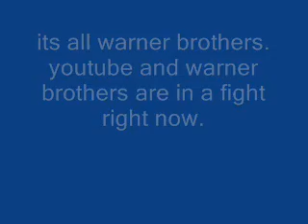Youtube/ Warner Brothers Music Copyright Problem on Youtube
All the artists that are owned by warner brothers...

Against Me! (Sire/Warner Bros.)
Armor for Sleep (Sire/Warner Bros.)
Ash (Record Collection/Warner Bros.)
Ashley Tisdale
Ataxia (Record Collection/Warner Bros.)
Kate Alexa (Festival Mushroom/Warner Bros.)
Lily Allen (Festival Mushroom/Warner Bros.)
Attitude
Avenged Sevenfold
Tyra B
Eric Benét
Big & Rich (Warner Bros. Nashville)
Blacklist Union
bloodsimple
Michelle Branch (Maverick/Warner Bros.)
Lindsey Buckingham
Built to Spill
Rick Braun
blessthefall (Record Collection/Warner Bros.)
Holly Brook (Machine Shop/Warner Bros.)
Brother Reade (Record Collection/Warner Bros.)
Blades For Recognition
Blu & Exile
Cher
Henry Cho
Michael Coombes
Mitchell Cratchley
The Confession (Record Collection/Warner Bros.)
Cowboy Troy (Warner Bros. Nashville)
The Dirt Drifters (Warner Bros. Nashville)
Dirty Heads
Dropkick Murphys (Born & Bred/Warner Bros.)
Dutch Dub (Record Collection/Warner Bros.)
Whitney Duncan (Warner Bros. Nashville)
Clint Eastwood (Malpaso/Warner Bros.)
Elliot Minor
Bill Engvall (Warner Bros. Nashville)
Enya
Eisley Warner Reprise)
Eskimo Joe (Festival Mushroom/Warner Bros.)
Evaline
Evermore (Sire/Warner Bros.)
E-40
The Flaming Lips
Foals
Fort Minor (Machine Shop/Warner Bros.)
Jeff Foxworthy (Warner Bros. Nashville)
Faith Hill (Warner Bros. Nashville)
HIM (Sire/Warner Bros.)
Paris Hilton
Hot Hot Heat (Sire/Warner Bros.)
IYAZ
Jah-Free
Jane Deere (Warner Bros Nashville)
Boney James
Leela James
John Rich (Warner Bros Nashville)
Mike Jones (Asylum/Warner Bros.)
Josephine Collective
Jack's Mannequin
Kath & Kim (Festival Mushroom/Warner Bros.)
Jamie Kennedy (JKiss/Warner Bros.)
King Co.
Mark Knopfler
Talib Kweli (Blacksmith/Warner Bros.)
Kulcha Don (Ruffnation/Warner Bros.)
Lisa Lampanelli
Larry the Cable Guy (Warner Bros. Nashville)
Melissa Lawson (Warner Bros. Nashville)
Josiah Leming (Reprise/Warner Bros.)
Lil Flip (Asylum/Warner Bros.)
Linkin Park
The Lucky Bucks
Lights
Madonna (Retires 2009 and joins LiveNation)
MC Solaar
Mika (Festival Mushroom/Warner Bros.) (Leaving 2009 and joins Arista)
Jessi Malay
Christian McBride
Brian McKnight
The Mean Reds (Record Collection/Warner Bros.)
Meg & Dia
Brad Mehldau
Idina Menzel
Metallica
Lori McKenna (Stylesonic/Warner Bros.)
Lance Miller
Kylie Minogue (Festival Mushroom/Warner Bros.)
Elliot Minor
Chad Mitchell
Van Morrison
Mt. Egypt (Record Collection/Warner Bros.)
Murs (Record Collection/Warner Bros.)
Muse
Mute Math
Missy Higgins
My Chemical Romance
Meaku
New Order
Paul Oakenfold (Maverick/Warner Bros.)
Renee Olstead
William Orbit (Maverick/Warner Bros.)
James Otto (Warner Bros. Nashville)
Pete
Daniel Powter
Tom Petty
The Prodigy (Maverick/Warner Bros.)
Quan
Talib Queli
Gina Riley (Festival Mushroom/Warner Bros.)
Red Hot Chili Peppers
Lou Reed
Relient K
R.E.M.
Rilo Kiley
Ruslana
Rock Kills Kid
Adam Sandler
Scooch
Seal
Seasick Steve (Warner Bros./Bronzerat)
Blake Shelton (Warner Bros. Nashville)
The Shys (Sire/Warner Bros.)
Paul Simon
Single File
The Smashing Pumpkins (Reprise/Warner Bros.)
The Souljaz
The Spill Canvas
Shelby Starner
Static-X (Reprise/Warner Bros.)
Regina Spektor (Sire/Warner Bros.)
Static Silhouettes
The Subways (Sire/Warner Bros.)
Styles of Beyond (Machine Shop/Warner Bros.)
Supreeme (Record Collection/Warner Bros.)
Taking Back Sunday
Evan Taubenfeld (Sire/Warner Bros.)
Tegan and Sara (Sire/Warner Bros.)
Tiffany Affair
Triumph the Insult Comic Dog
Jane Turner (Festival Mushroom/Warner Bros.)
Tynisha Keli
Tyra B (Asylum/Warner Bros.)
Timbaland (Festival Mushroom/Warner Bros.)
Serj Tankian
V.I.C. (Young Mogul/Warner Bros.)
V-Factory (Warner Bros.)
The Veronicas (Sire/Warner Bros.)
The Von Bondies (Sire/Warner Bros.)
The Walkmen (Record Collection/Warner Bros.)
The White Stripes
The Wreckers (Warner Bros. Nashville)
Wiz Khalifa
Rachael Yamagata